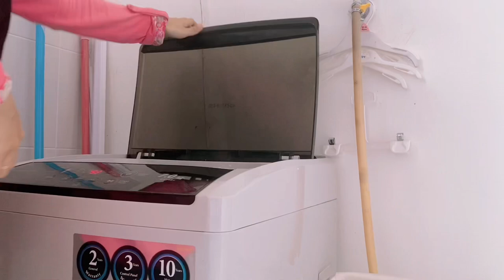daily vlog malaysian housewife | realiti suri rumah anak satu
Link shopee product in this video :-

Thankyou 🥰